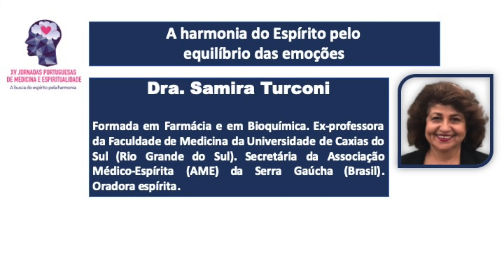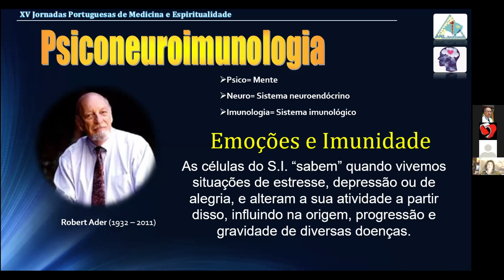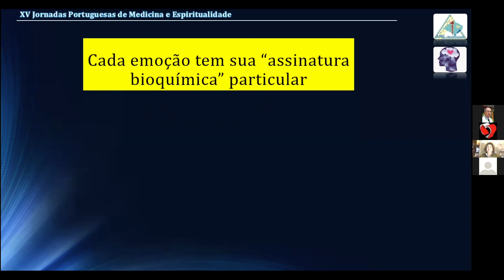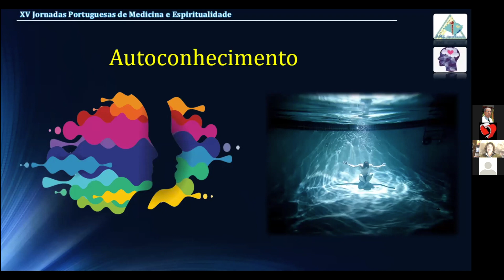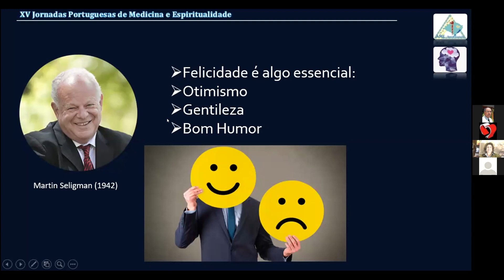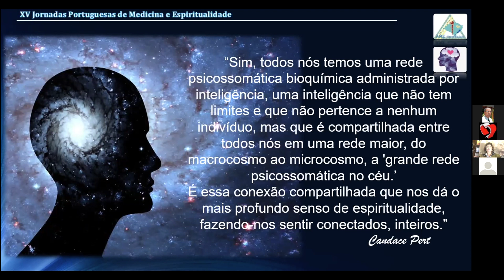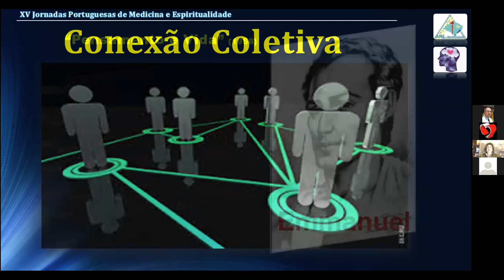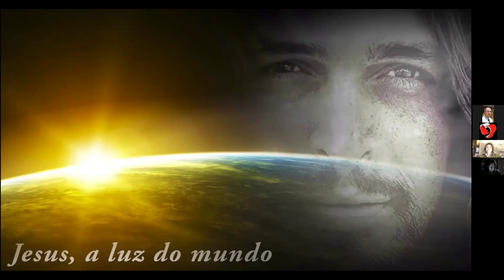A harmonia do Espírito pelo equilíbrio das emoções - Dra. Samira Turconi